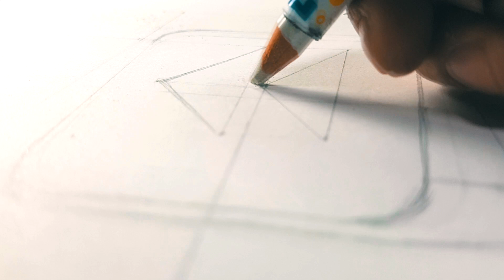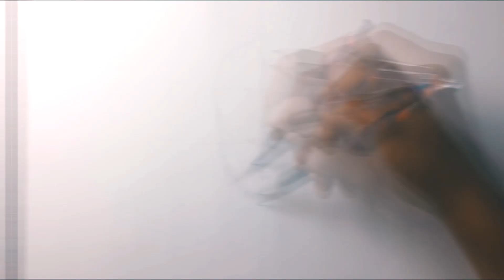ART-CYO Rewind 2017 - ART-CYO